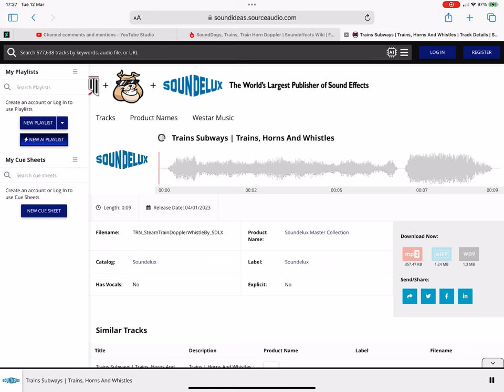What Kind Of Train Whistle Is This? 15